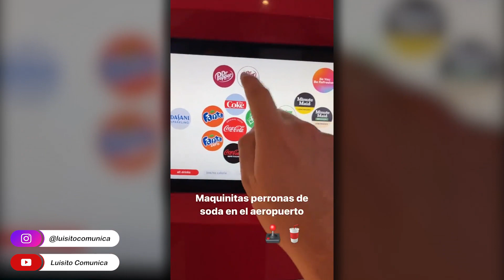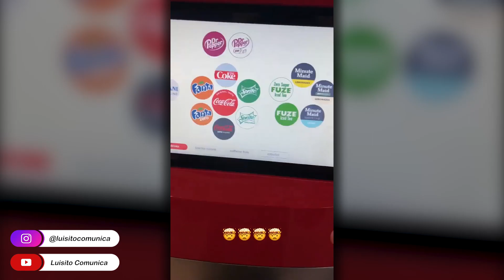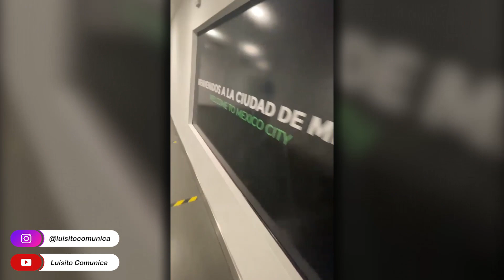Regresamos a MÉXICO! 😍🇲🇽 | Luisito Stories | 18/02/2021